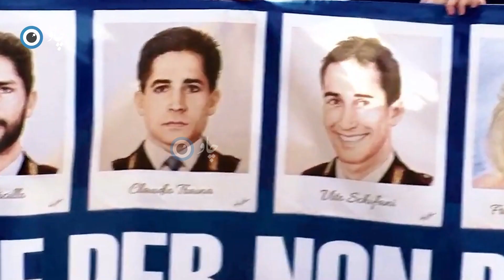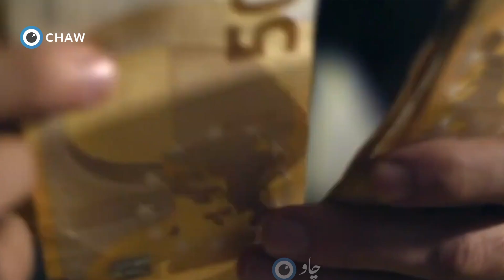باوکی مافیاکان دەستگیرکرا